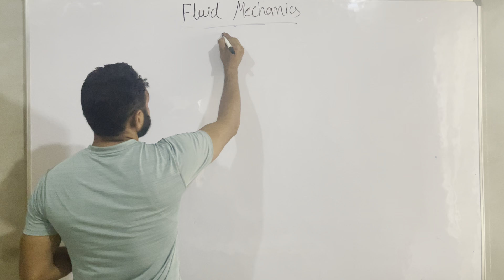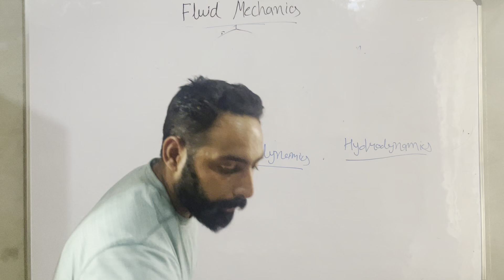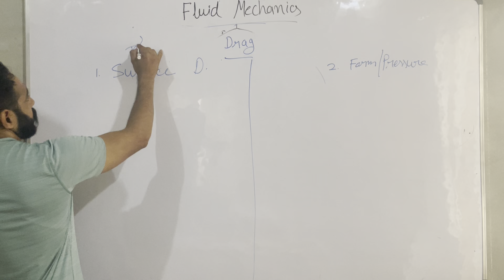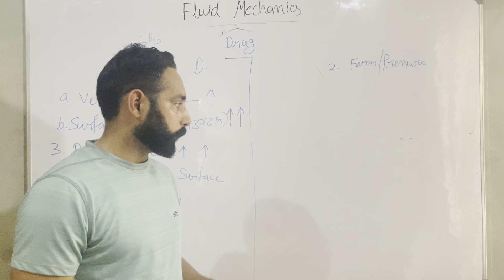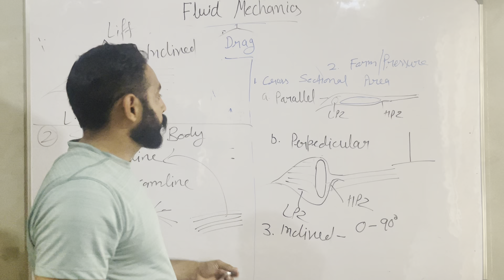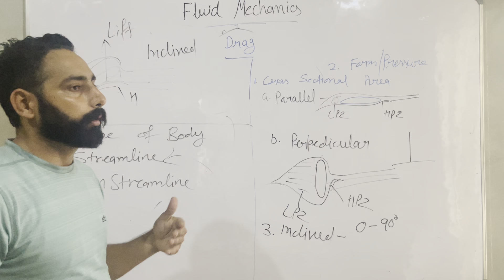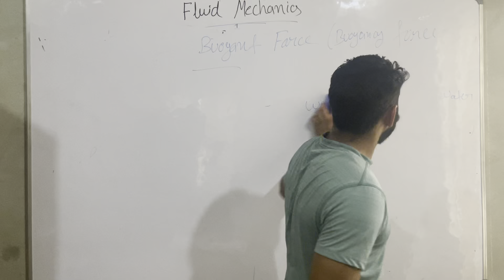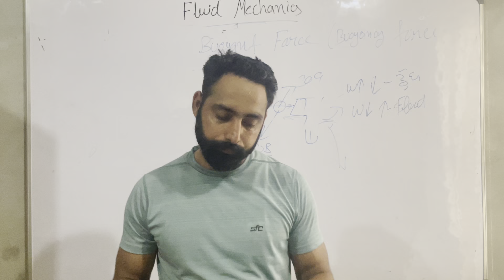Fluid Mechanics || UGC NTA NET Physical Education